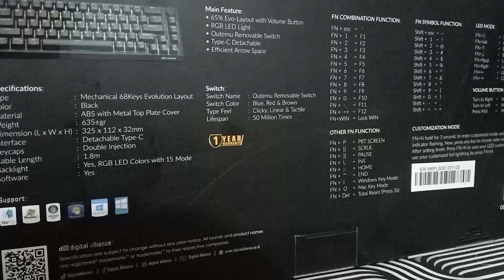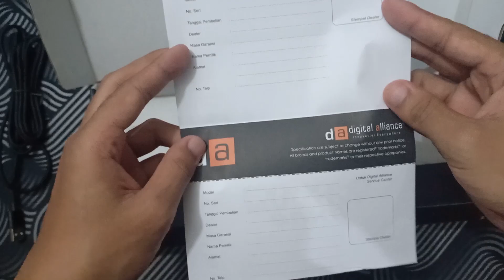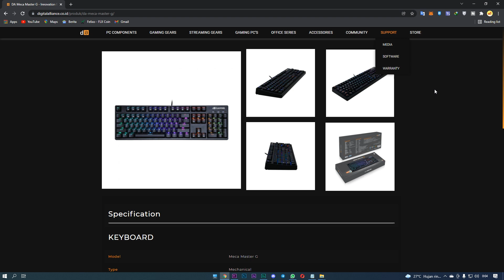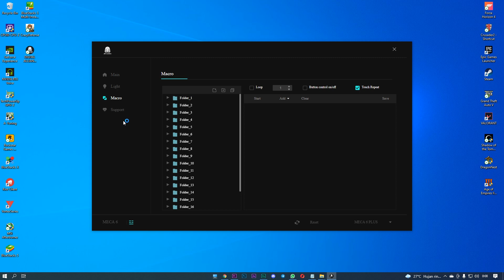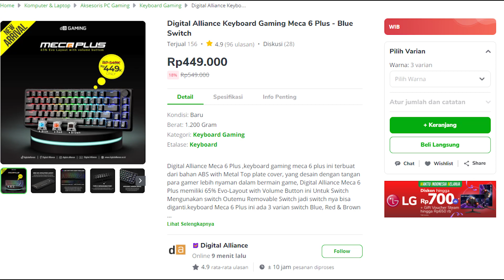KEYBOARD MURAH | LAYOUT 65% | DAPAT ROTARY KNOB !!! - REVIEW DA MECA 6 PLUS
mau keyboard yang ada knob nya tapi budget nya pas"an?
gas aja udah ni keyboard 👍

keyboard ini juga udah mod friendly meskipun pcb nya masih outemu socket tapi tenang aja switch yang cocok dengan outemu socket udah banyak kok.